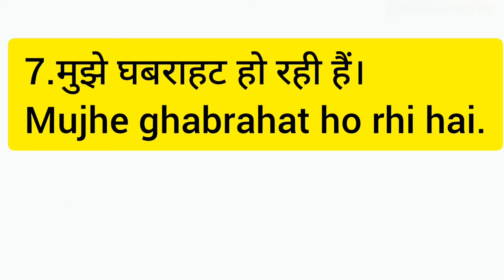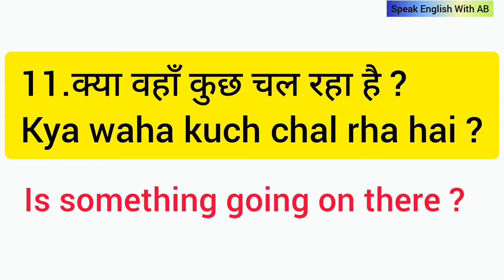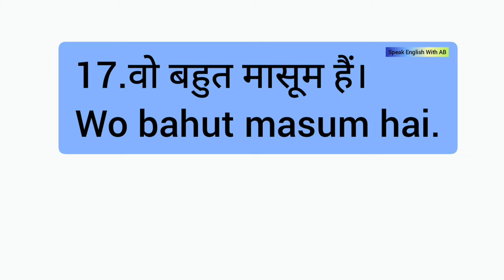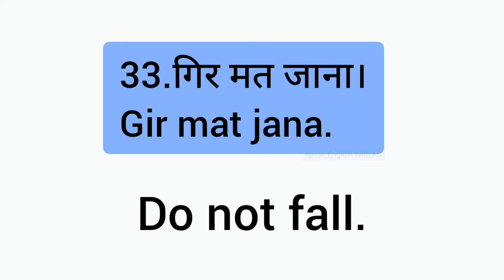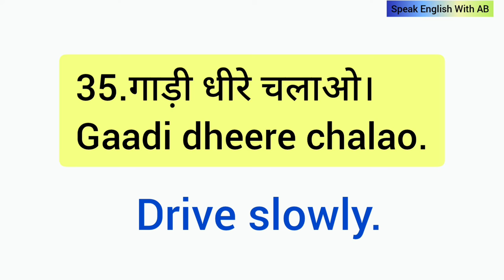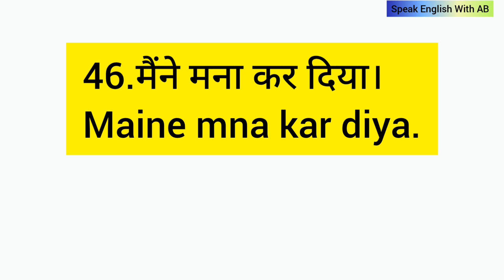Daily Use Sentences रोज बोले जाने वाले वाक्य class-59